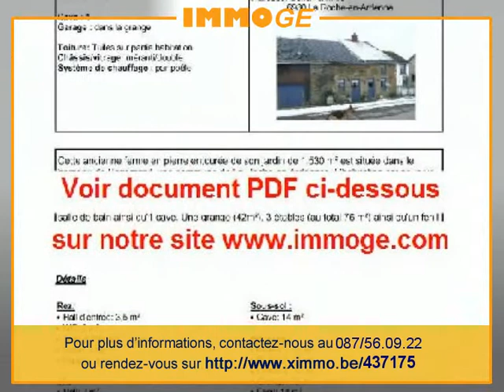maison a vendre La roche-en-ardenne 6980 - luxembourg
A decouvrir sur Immoge et Ximmo.be: Maison a vendre La Roche-en-Ardenne, luxembourg

Pour plus d'informations sur ce bien, contacter l'agence immobilière Immoge:

TEL: 087/56.09.22
GSM: 0497/88.86.62
Fax: 087/56.09.22
REF: 528

Maison à proximité de La Roche-en-Ardenne, Cette ancienne ferme en pierre entourée de son jardin de 1.530 m² est située dans le hameau de Berismenil, une commune de La Roche en Ardennes. L'habitation est pourvue d'un toit en tuile et de châssis en méranti double vitrage. Elle dispose de certains éléments authentiques, des pavés en pierre bleue, parquet en chêne. Un hall d'entrée, un wc, une salle à manger, un salon, une cuisine avec accès à la véranda côté jardin, 2 chambres, 1 salle de bain ainsi qu'1 cave. Une grange (42m²), 3 étables (au total 76 m²) ainsi qu'un fenil de 14 m² font partie du bien. En dehors du centre du village, situé dans un endroit calme tout en étant à seulement 10 km de la Roche et de l'E25, à 30 km du Luxembourg. RC 272 - evt frais d'enregistrement REDUITS.